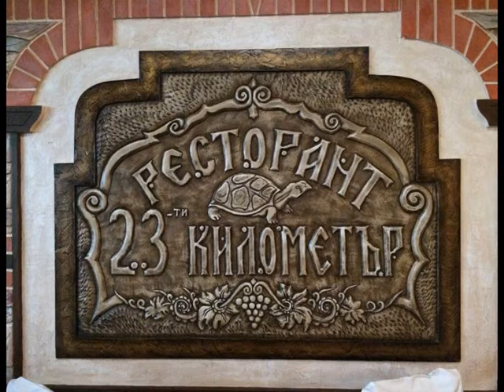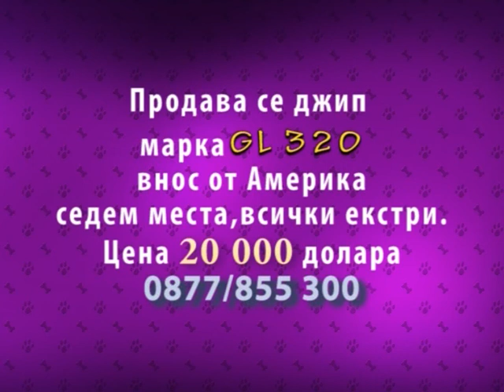Ханче 23-километър вече работи всекидневно за вас !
Освен по повод вашите семейни и фирмени тържества Ханче 23-километър вече работи всекидневно за вас !
В тази връзка заведението търси да назначи сервитьори и помощник готвач.Предлагаме добро и навременно заплащане ,осигуровки и договор.За повече информация телефон:0877/855 300